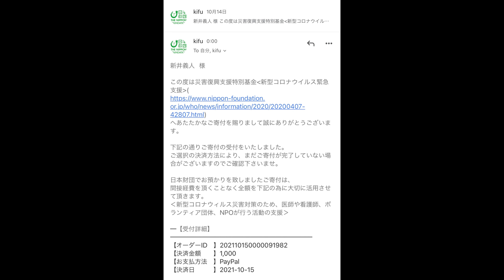【大食い】開店から約８ヶ月経ったあのお店の進化がとんでもなかった【大胃王】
⭐︎通販販売ページ⭐︎

本日はこちらのお店！！！
いや、正直とんでもなさ過ぎました
感動しか無い一日でした